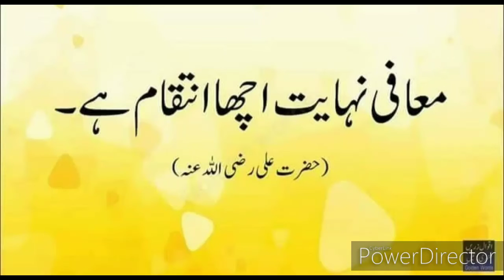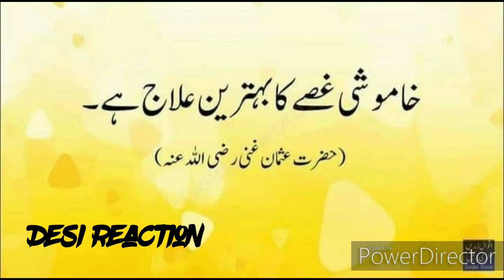Best islamic words